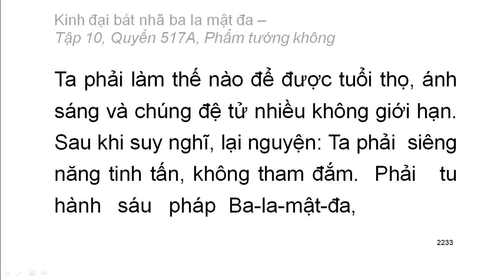600 quyển Kinh Đại Bát Nhã Ba La Mật Đa: Quyển .../600 (tiếp) (đọc lần 2) (rất hay)